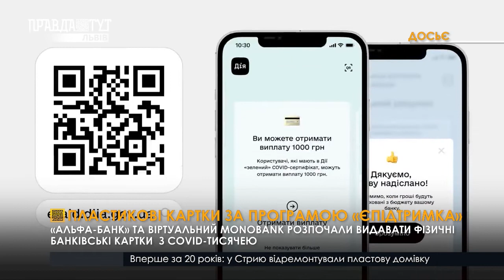Два банки в Україні розпочали видавати фізичні банківські картки з COVID-тисячею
Наразі отримати пластикову картку з COVID-тисячею можуть вакциновані від коронавірусу клієнти «Альфа-Банку» та віртуального monobank'у.

Випуск картки безкоштовний, а от за доставку доведеться сплатити 50 грн.